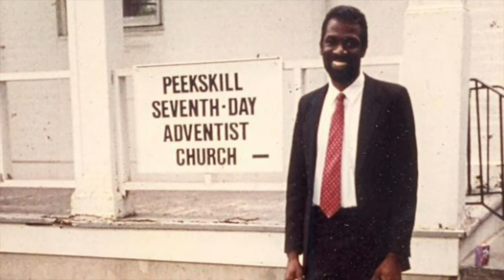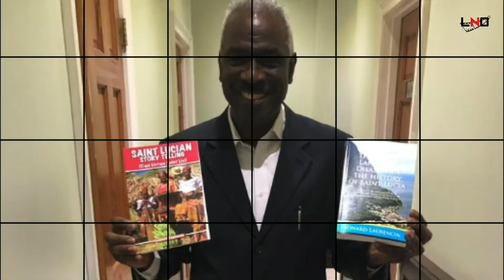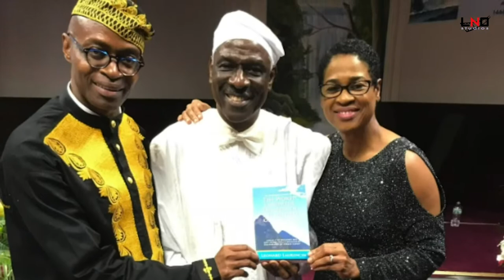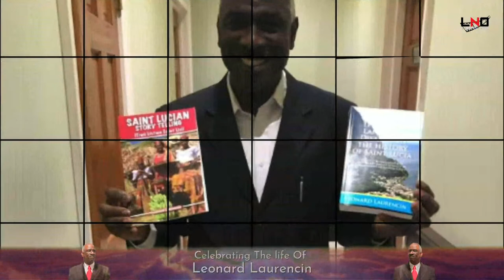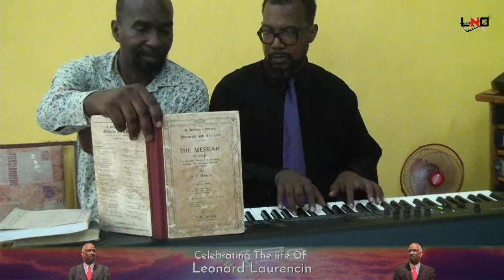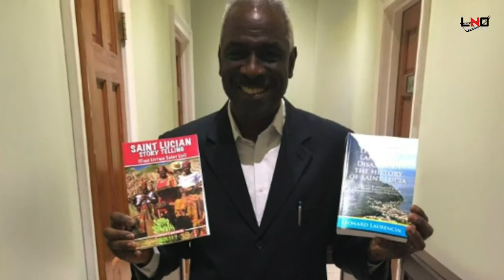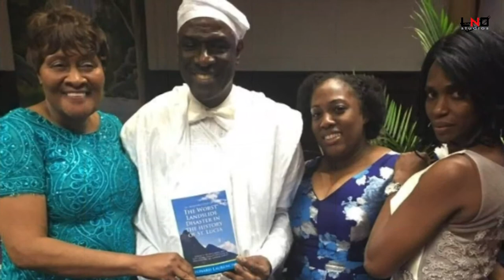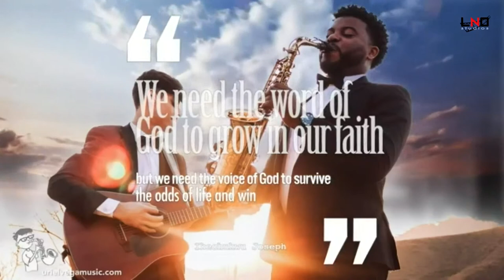The Funeral Service of Dr Leonard Laurencin